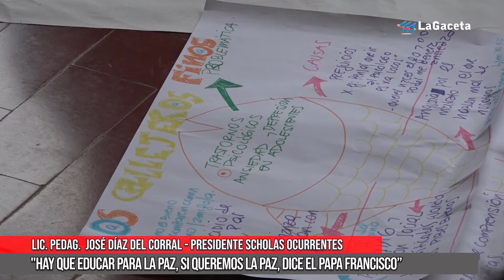Scholas Ocurrentes: "Hay que educar para la Paz, si queremos la Paz"